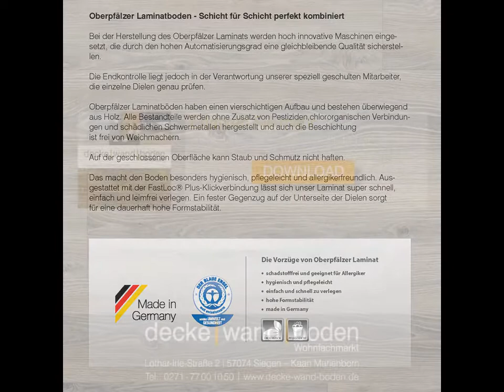Corpet Laminatboden Langdiele Spessart Eiche gekalkt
Oberpfälzer Laminatboden - Schicht für Schicht perfekt kombiniert.

Bei der Herstellung des Oberpfälzer Laminats werden hoch innovative Maschinen eingesetzt, die durch den hohen Automatisierungsgrad eine gleichbleibende Qualität sicherstellen.

Die Endkontrolle liegt jedoch in der Verantwortung unserer speziell geschulten Mitarbeiter, die einzelne Dielen genau prüfen.

Oberpfälzer Laminatböden haben einen vierschichtigen Aufbau und bestehen überwiegend aus Holz.

Alle Bestandteile werden ohne Zusatz von Pestiziden,chlororganischen Verbindungen und schädlichen Schwermetallen hergestellt und auch die Beschichtung ist frei von Weichmachern.

Auf der geschlossenen Oberfläche kann Staub und Schmutz nicht haften.

Das macht den Boden besonders hygienisch, pflegeleicht und allergikerfreundlich. Ausgestattet mit der FastLoc® Plus-Klickverbindung lässt sich unser Laminat super schnell, einfach und leimfrei verlegen.

Ein fester Gegenzug auf der Unterseite der Dielen sorgt für eine dauerhaft hohe Formstabilität.

Quellennachweise :
Bildmaterial und Texte : Corpet Cork GmbH,  Goldschmidtstraße 6, 92318 Neumarkt

Sitz des Unternehmens :
Birmingham/Vereinigtes Königreich

Deutschland Geschäftsanschrift :
Albert-Schweitzer-Straße 4 A
57234 Wilnsdorf

Showroom / Ausstellung / Besucherzentrum :
Lothar-Irle-Straße 2
57074 Siegen Kaan Marienborn